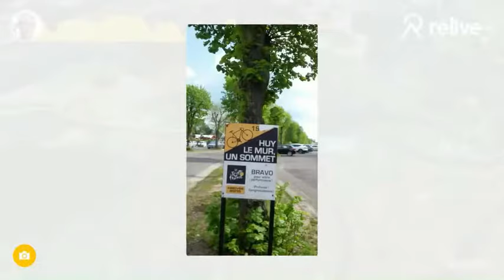Flèche Wallonne, ancien circuit 22-04-2018